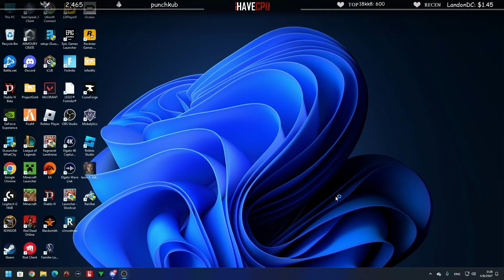ลุงแม็คตามติดชีวิตอาตี๋ ไปหาถึงที่ ไปหาถึงที่ | GTAV | EP.1778